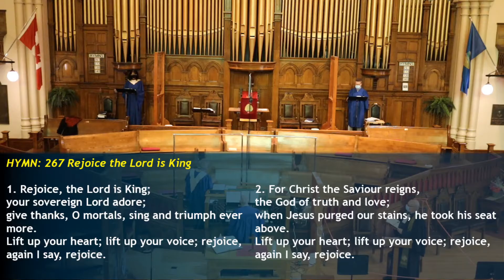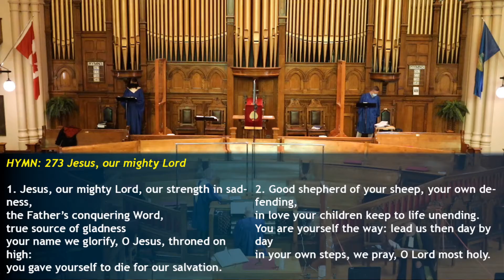Nov 22 2020 Service